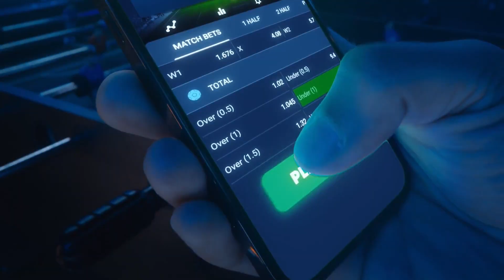Alec Stockton natawa sa kanyang 'Shaqtin' a Fool' play | Converge vs Blackwater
Alec Stockton hilariously talks about passing the ball to Blackwater coach Ariel Vanguardia early in their PBA Governors' Cup game on Thursday. Stockton and the rest of Converge, though, had the last laugh with a 98-90 win

Thumbnail photo courtesy of PBA Images